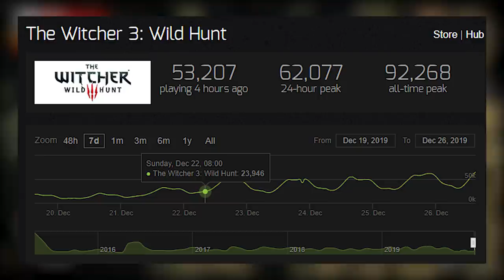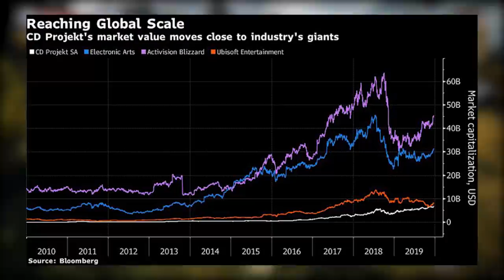The Witcher 3 is On The Rise Again With More Players and CD Projekt is Setting New Business Records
Today we take a look at the new rise in The Witcher 3 and CD Projekt Got a New Business Record for the biggest 21,000% stock gain.

LastKnownMeal, 2019.